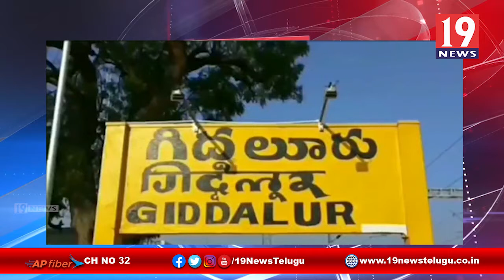ఎన్నికల నేపథ్యంలో అక్రమ మద్యం స్వాధీనం - ప్రకాశం జిల్లా గిద్దలూరు